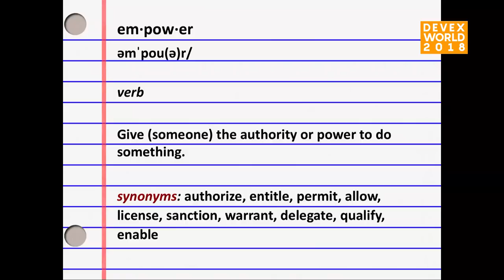Karl Hofmann at Devex World 2018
PSI President & CEO Karl Hofmann at Devex World 2018 had the opportunity to share what Consumer Powered Healthcare can look like and why momentum for this new movement in development is already underway.

There is a power differential slowing the gains of global health at best, corrupting development at worst. Too many of today’s health challenges exist not because medicines don’t work – but because power, money and race do. It's high time we put more power and control directly into consumers’ hands. For PSI, this begins with a paradigm shift.

PSI.org